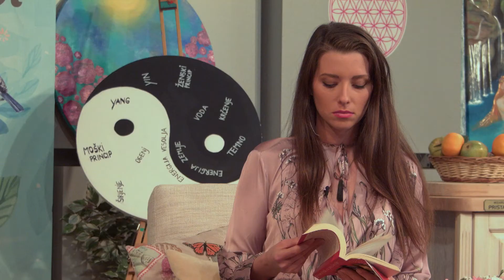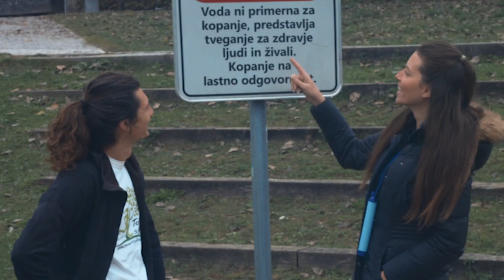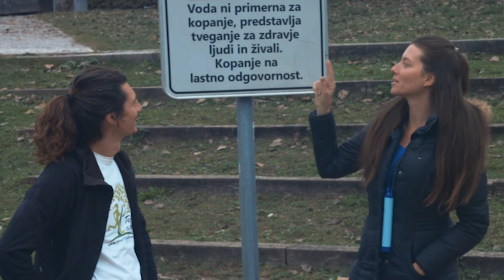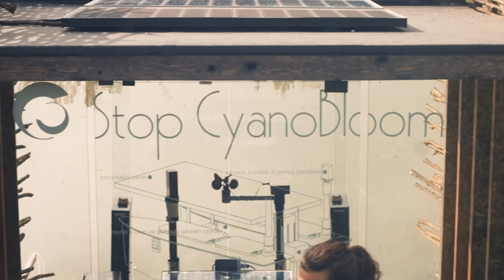Kaj imeti doma za vsak slučaj priprava na naravne katastrofe Irena Rotar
Irena Rotar pa bo delila z nami nasvete, kaj imeti doma za vsak slučaj - priprava na naravne katastrofe.

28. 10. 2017